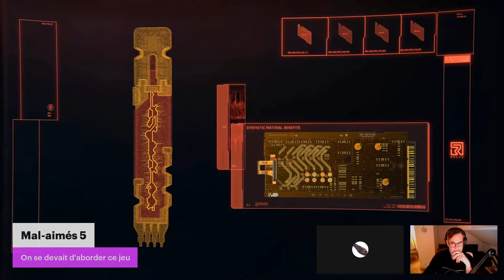Downcast #74 : la fin de la guerre des consoles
Downcast 74.

Si ce contenu vous plait n'hésitez pas à nous suivre sur :

Youtube (la cloche, tout ça, tout ça)